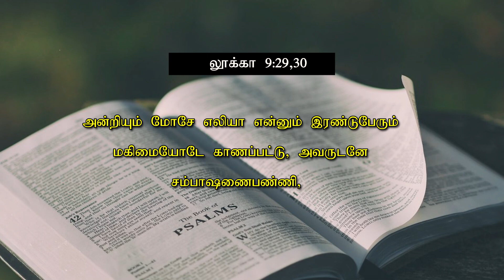மாற்றம் உண்டு ｜ 05 07 2023 ｜ Agape Life Changer ｜ Pr Abraham Johnson Prabhu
AgapeYAJP

agapefamilyworshipcentre

For Prayer and counselling:
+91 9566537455